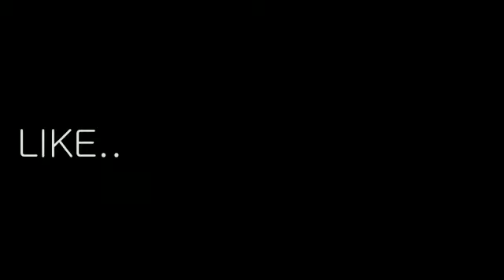15 September 2017